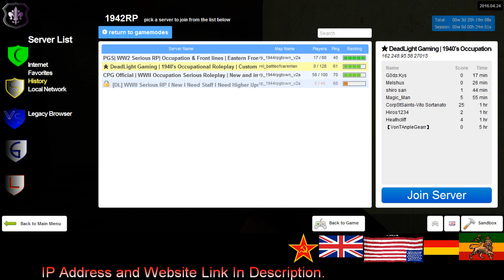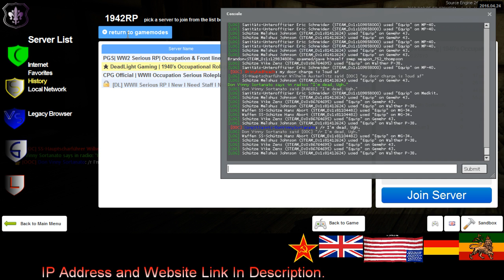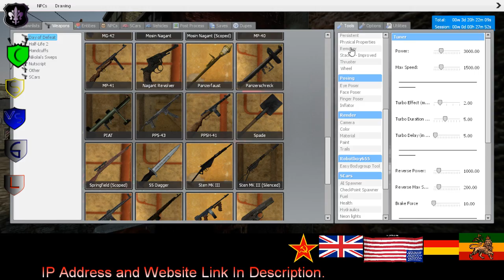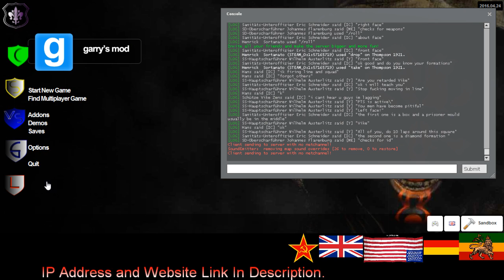Dead Light Gaming Sortanato RP 4 3